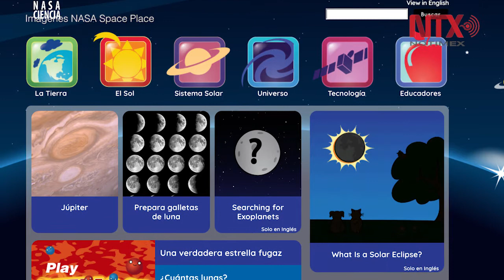NASA ofrece contenidos educativos en línea para niños y jóvenes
La NASA ofrece diversos contenidos educativos para niños de preescolar hasta jóvenes de preparatoria, a fin de acercar a la población de menor edad a las disciplinas del espacio exterior